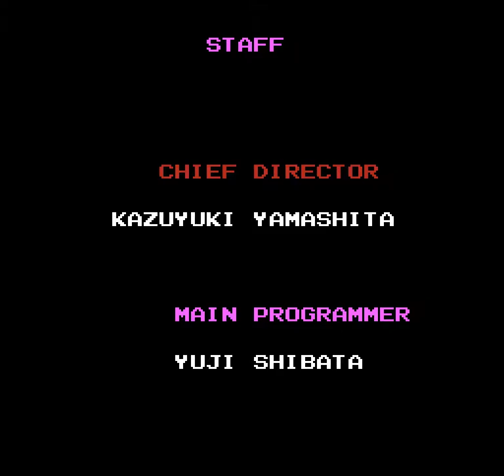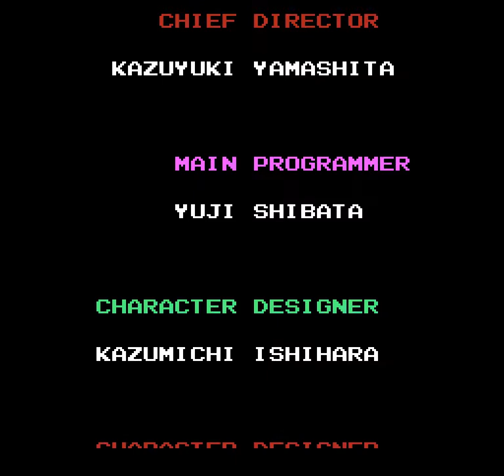Heathcliff (NES / Famicom) Gameplay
No one should terrify their neighborhood. But Heathcliff just won’t be outdone playing pranks on everyone!

mediafire .com/file/ta7hkmvwbmveh5c/

pangenttechnologies. tumblr. com/

Heathcliff, the world’s second-favorite orange comic strip cat, stars in his own Nintendo game! Join Heathcliff as he travels through six ham-filled worlds to save his cat girlfriend Sonja from the local bully and bulldog. He’ll be helped by Iggy Nutmeg, and hindered by his rivals Cleo and Riff Raff (of the Catillac Cats), as well as the Animal Control Man, and the mysterious Garbage Ape. He’ll find pirates, ghosts, robots, star warriors, wild animals and many strange creatures!

You should realize, he can win it with you!

Heathcliff is a comic strip created by George Gately in 1973, and currently drawn by his nephew, Peter Gallagher. Heathcliff also starred in several animated series in the 1980s, where the normally-silent character was voiced by Mel Blanc. These included DiC’s Heathcliff and the Catillac Cats (aka Cats and Company, or Les Entrechats), and Ruby-Spears’ Heathcliff and Dingbat, and Heathcliff and Marmaduke. Heathcliff also had his own Marvel comic book in the 1980s, and a line of children’s books. In Italy he is known as Isidoro, with merchandise including several handheld LCD games.

This is a hack of Konami’s Tiny Toon Adventures. Heathcliff replaces the playable cat character, Furrball.

Most enemies have been reworked in Heathcliff style, and the title screen and cutscenes replaced by Pangent Technologies, with technical help from Proveaux and BogaaBogaa.